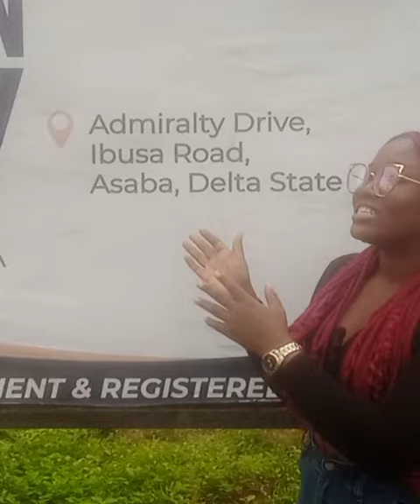Get a Property close to Asaba Airport, Delta State.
I Need a Property Close to Asaba Airport, Delta State...Check me out💃💃⬇️⬇️⬇️⬇️

‼️‼️CROWN CITY ESTATE ASABA!‼️‼️is a one-time investment opportunity you can not afford to MISS OUT🌞🌞🌞 Remember, the best time to buy land is during the PRELAUNCH or PROMO period.

🔉Crown City Estate is along Ibusa Road by Admiralty Drive, Asaba Delta State.

PRICE:::
2.5Million Naira for 464SQM (50FT/100FT)

TITLE::
REGISTERED SURVEY AND DEED OF ASSIGNMENT

LANDMARKS:::
* 5 MINS FROM NAVAL UNIVERSITY

* DIRECTLY BEHIND ASABA INTL AIRPORT.

* WITHIN AN ALREADY DEVELOPED AREA.

*FEDERAL COLLEGE OF EDUCATION, ASABA

*DELTA STATE AGRICULTURAL  PROCUREMENT AGENCY

* LINKED TO SECOND NIGER BRIDGE.

* 5 MINUTES TO THE IMMIGRATION OFFICE
* 5 MINS TO FRSC HEAD OFFICE

Documentation: 280,000 Naira.

ESTATE FEATURES;
*Water
*Drainage
*Security
*Good road network
*Light.

Bit.ly/udojehmarkethub

Musician: LiQWYD